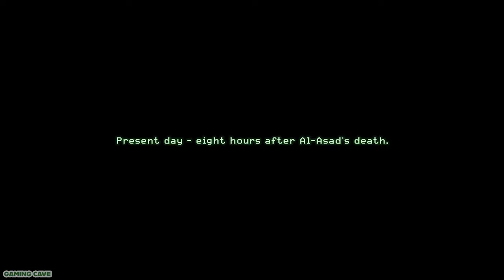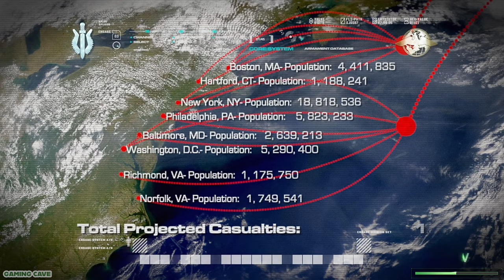CALL OF DUTY MODERN WARFARE: All Missions Remastered!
Join me as we dive into the action-packed world of Call of Duty Modern Warfare Remastered in this gameplay walkthrough without any commentary. Get ready for intense battles and thrilling missions!

• Longplay
• Walkthrough
• No Commentary
• Full Gameplay